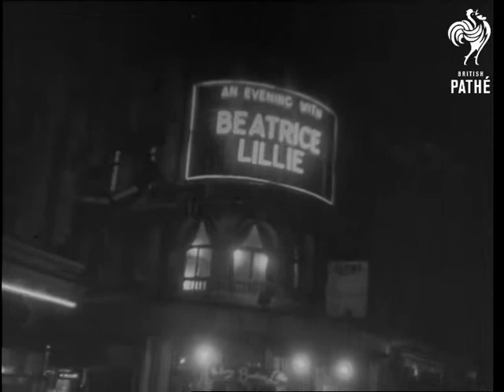This Was Yesterday - Reel 1 (1955)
This copy has been transferred from print - neg transferred on tape PM2869 - neg version will be better quality.

Subtitled: "a reminiscence of our times, featuring stars and celebrities of the twentieth century."  Library material used should be found in more complete versions elsewhere.

Reel 1.  View of London streets at night from a travelling vehicle.  Produced by the Pathe Pictorial Unit.  Edited by Lionel Hoare.  Library Research by Harry Wynder.  Additional filming by Stan Goozee.  Musical Direction by Muir Mathieson.  Recorded by W.S. Bland and G. Newberry.  Written by Howard Thomas.  Commentary by Edward Ward.  Produced by Howard Thomas and Terry Ashwood.  Shaftesbury Avenue - views from a slow moving car at night.  Names up in lights include Beatrice Lillie, Antonio, various theatres are seen, Casino, Wardour Street, Pathe offices.  Narrator recounts the history of Charles Pathe coming to England to found the first British newsreel in 1910.  C/U of the "Pathe Freres Cinema Limited" logo at the entrance to the Pathe building.

01:54:55 Film industry "shop windows." Posters advertising "Above Us the Waves" and "As Long as They're Happy."  Elstree and Pinewood Studios are mentioned.  Corner of Wardour and Oxford Street - a place where films are shot.  A car pulls up outside and Susan Stephen  and Lawrence Ward walk into "Pathe House".  Sylvia Shelley, June Thorburn and her husband also attend a private screening - a small crowd watch them arrive.  Sign above the door reads: "Pathe House - the home of Pathe News, Pathe Pictorial."  Camera pans up to show the top floor where the vaults are located.

01:56:30 C/U of stacks of cans on shelves.  Underneath each stack is a year - 1920, 1919, 1918 etc.  Narrator calls them "This is Yesterday, the headlines and the highlights, the history books of our times, the mirror in which our grandchildren will see us.  Tilt up to show the vast number of cans.  "On film our  yesterdays endure for generations to come."  Narrator talks of how film is preserved from the very beginning of moving pictures.  A woman in white with white gloves pulls out a nice shiny can and shows it to the camera.  In the projection room, the projectionist loads a reel of film onto his projector.

01:57:33 Interior of Pathe screening room.  It is the 37th birthday party of the only weekly magazine in the world - Pathe Pictorial.  The Pictorial is about to be made in colour, "but before saying goodbye to the black and white world..." some of the people who have appeared in the magazine have been invited to watch some of the old Pictorials.  The actress Jean Simmons is a guest, as are  Henry Hall and Jack Payne - the dance band leaders.  Shots of the audience and projectionist.  C/U of Terry Ashwood and Howard Thomas - Pathe producers.  Various buttons are pressed, the lights are dimmed and the show begins.

See other reels.
 FILM ID:1839.05